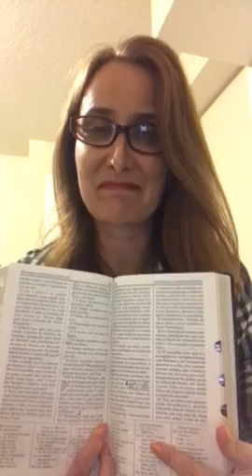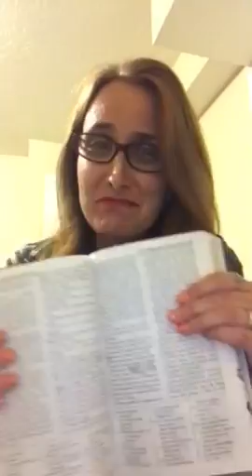A autoridade do "Sacerdócio" na Igreja Mórmon - Parte 2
An Insider's View of Mormon Origins - Grant Palmer

D&C 84:6-12; 16; 19 e 22

Naked Mormonism Podcast

Grupo de Ex Mórmons no Facebook:
Família Freedom (É necessário responder às perguntas para ser adicionado ao grupo)

E-mail para onde você pode mandar a sua história: (por gentileza, resuma em no máximo duas páginas; fonte 12):

A Tradução em Língua Portuguesa da Biografia de Joseph Smith, escrita por Fawn M. Brodie: “ No Man Knows my History” ( Nenhum Homem Conhece a minha História):

Fawn Brodie - “No Man Knows my History”.

Richard Bushman - “Joseph Smith - Rough Stone Rolling”.

Grant Palmer - “An Insider’s View of Mormon Origins”.

D. Michael Quinn - “The Mormon Hierarchy - Wealth and Corporate Power”.

Todd Compton - “In Sacred Loneliness”.

Jerald and Sandra Tanner - “The Changing World of Mormonism”.

Alex Beam - “American Crucifixion”.

Martha Beck - “Leaving the Saints. How I lost the Mormons and found my Faith.”

Daymon Smith - “The Book of Mammon - A Book about a Book... that Owns the Mormons”.

Michael Shermer - “The Believing Brain”.  “ The Science of Good And Evil”.

William James - “The Variety of Religious Experience”.

Jonathan Haidt - “The Righteous Mind”.

Brené Brown - “The Gigfts of Imperfection”.  “I Thought it Was Just Me”.

Robert Lustig - “The Hacking of the American Mind”.

Robert M. Sapolski - “Behave: The Human Mind at our Best and Worst”.

Steven Hassan - “Combating Cult Mind Control”.

Eckary Tolle - “The Power of Now”.

Year of Polygamy Podcast.